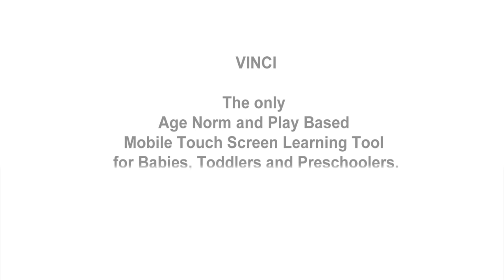Happy & You Know It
Thanks to everyone who has enjoyed this video!  Over 115 million views and still going!

Look for VINCI games on iTunes and Amazon App store!

Aside from our learning software, VINCI Schools are located in the USA and are growing throughout the states!  Enroll your child to our toddler and preschool classes today!